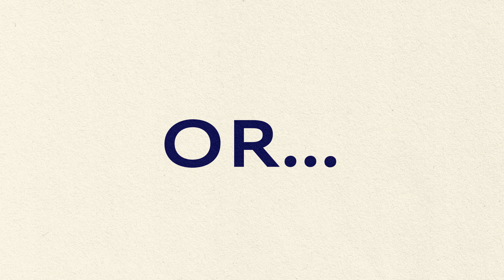TEASER - Chaire du Louvre 2021 : « A monde nouveau, nouveaux musées » par Neil MacGregor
Cycle de 5 conférences, du 15 au 29 novembre 2021, par Neil MacGregor, membre du conseil scientifique du musée du Louvre, ancien directeur de la National Gallery et du British Museum à Londres et  ancien directeur fondateur du Humboldt Forum à Berlin.

Nous habitons un monde qui n’a plus de centre. Les cartes familières ne correspondent plus aux réalités que nous vivons, qu’elles soient politiques, économiques ou climatiques. De tous côtés, les hiérarchies et les hégémonies établies – culturelles, épistémologiques, sexuelles, ethniques – sont mises en cause. L’idée qu’il existe des communautés distinctes au sein d’un même État est (re)devenue explosive : Amérindiens ou Afro-Américains aux États-Unis, « séparatisme » islamiste en France, etc. Partout les États cherchent à se doter d’une forte identité nouvelle (ou retrouvée), comme en Inde, en Russie ou en Turquie. La religion est (re) devenue une force politique incontournable. La notion d’identité à composantes multiples, prônée par le philosophe indien Amartya Sen en tant que donnée centrale de la tolérance humaniste, est partout contestée. On ne peut plus se contenter d’une histoire unique, qui s’imposerait à tous, uniformément, une histoire admise par les populations, autorisée par les gouvernements. Dans ce contexte, qui racontera les histoires particulières et contradictoires des communautés diverses : qui a le droit de les raconter ? Les grandes questions politiques s’invitent désormais dans les débats culturels. Quel rôle pour nos musées – et pour les monuments – dans ces tentatives visant à repenser notre société ? C’est la question qu’entendent poser cette série de conférences et l’ouvrage qui l’accompagne.

*Avec le soutien de Henri Schiller, mécène du musée du Louvre et fondateur du cycle de conférences de la Chaire du Louvre.